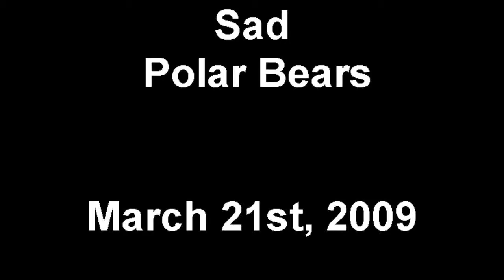Sad Polar Bears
Is this all the polar bears do?  Really?  This video was taken at Everland theme park outside of Seoul, South Korea.